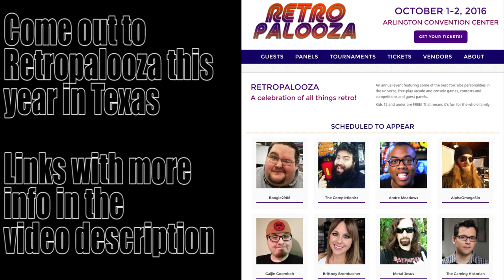Digital Homicide Suing 100 Steam Users & Jim Sterling for Saying Their Games Suck - AlphaOmegaSin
AlphaOmegaSin rants about Digital Homicide suing Jim Sterling & 100 Steam users for saying their games suck. Digital Homicide's Steam games have all been deleted, and they blame everyone but themselves. Now they want to settle everything in court for millions of dollars.

Background music from Wave Race 64 on Nintendo 64

I'm attending Retropalooza on October 1st and 2nd. Come bring your asses along